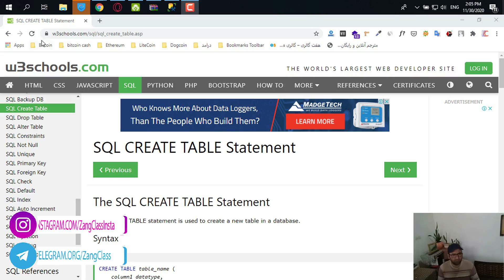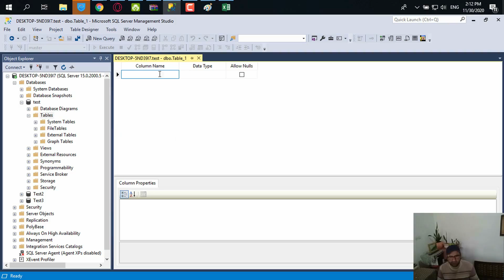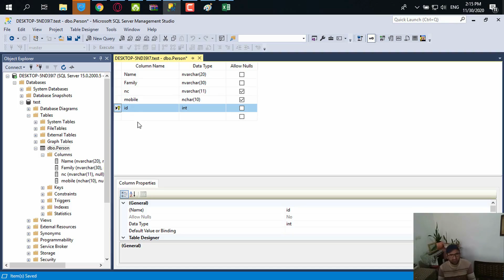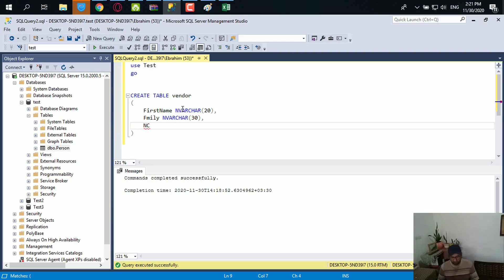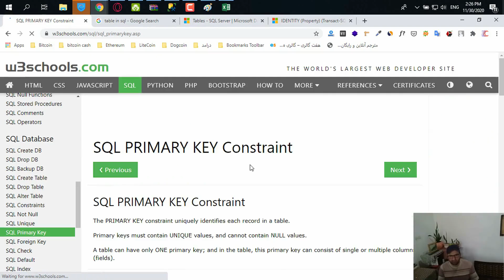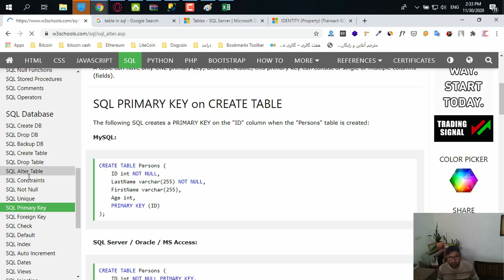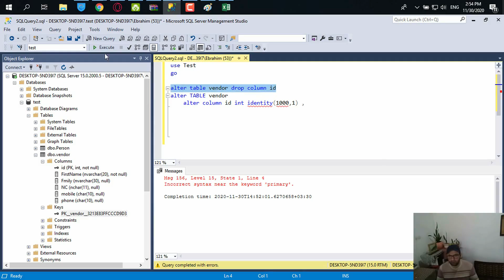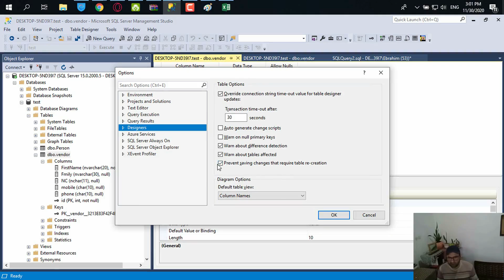SQL Server - آموزش مقدماتی پایگاه داده قسمت چهارم ساخت جدول (Create Table)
سلام دوستان عزیز و همراهان همیشگی کانال زنگ کلاس.
در این جلسه از آموزش برنامه نویسی مقدماتی پایگاه داده SQL Server شما دوستان عزیز را می خواهیم با طریقه ساحت جدول در SQL Server 2019 آشنا کنیم و چطور یک جدول خود را تنظیم کنیم و همچنین یک جدول ساخته شده را چونه تغییر دهیم.